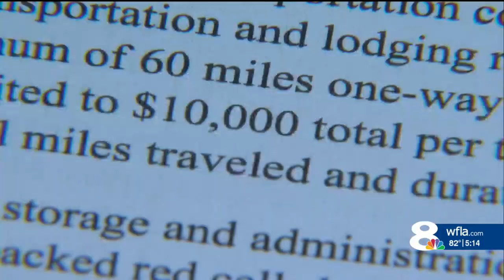Insurance company finally pays travel reimbursement for lung transplant patient